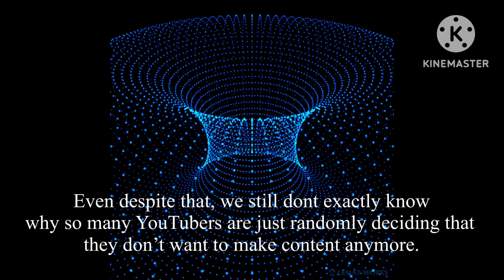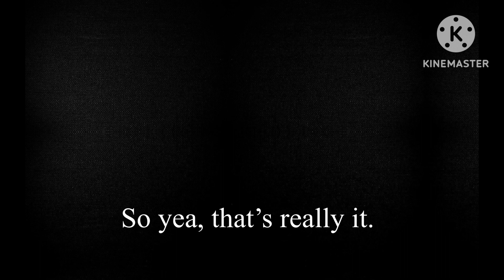Why So Many YouTubers Are Leaving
Even though there really is no reason why there leaving, these YouTubers have still left huge legacies that I think will stand the test of time.

Nobody will ever forget them.